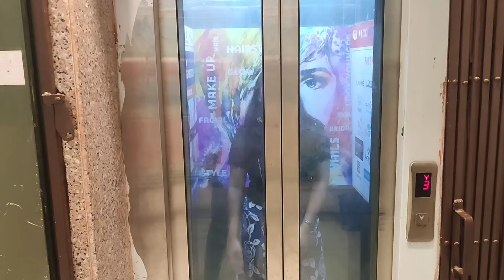Best Girls PG in Kamla Nagar | DU North Campus | All Facilities | Safe & Homely PG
Best Girls PG in Kamla Nagar
Delhi University

PG in kamla Nagar